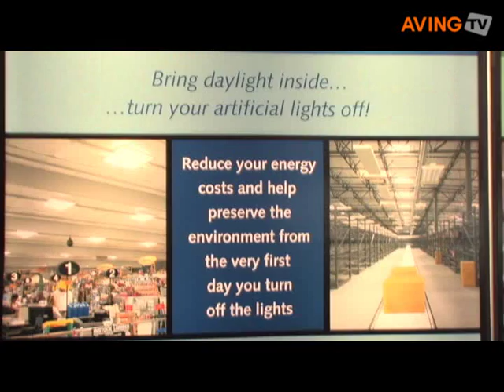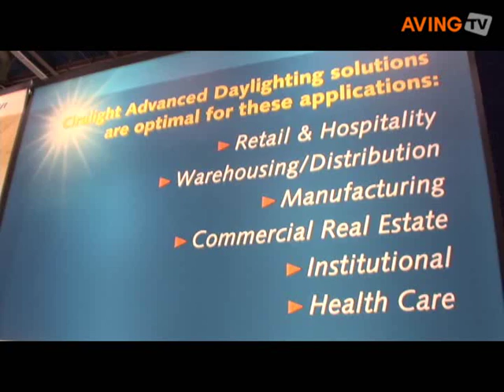CIRALIGHT to present active daylighting system 'SunTrackerOn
CIRALIGHT presented its active daylighting system 'SunTrackerOne' at the 2008 Las Vegas LFI show.

It is a lighting solution for commercial buildings capable of turning off artificial lights for up to 12 hours a day. Unlike passive skylights, advanced daylighting uses sun-tracking technology and mirrors to align with the sun throughout the day.